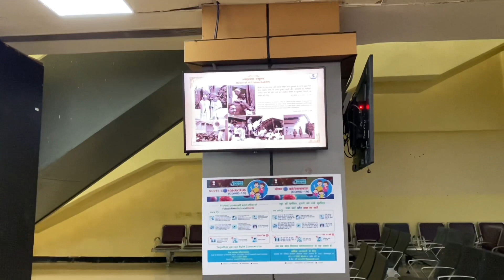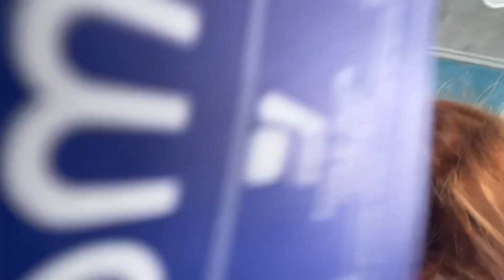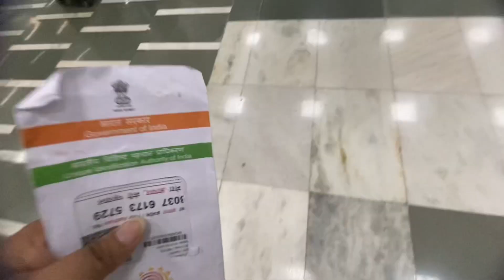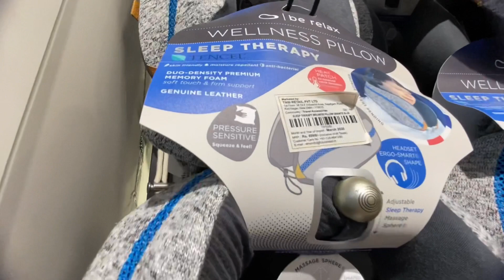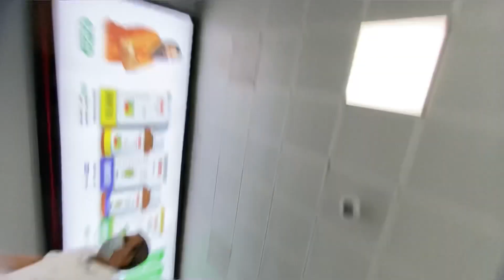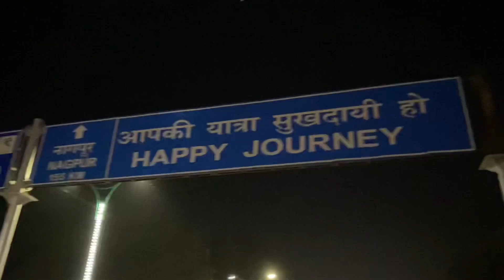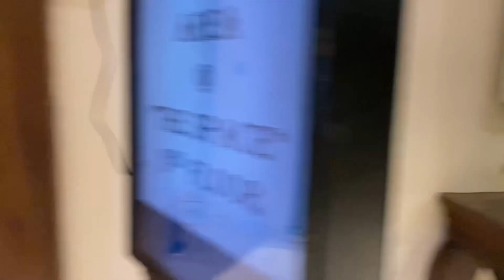Aaj Nagpur jarahi hu guys || Dibrugarh to Delhi || full flight journey || vlog ✈️